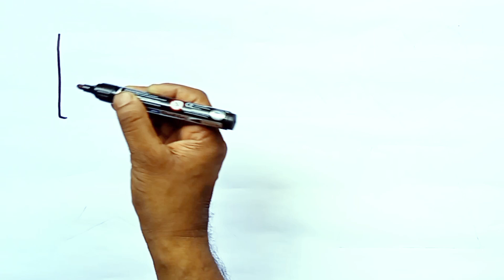how to draw,how to draw a star,art for kids,art for kids hub,how to draw a love